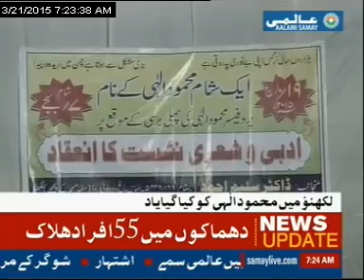Khabarnama on Aalami Samay by Reshma Aftab 21/03/2015